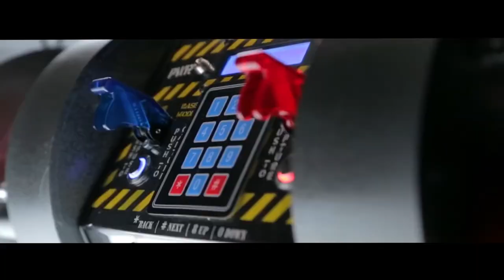Mission Impossible 7 2021 Movie Trailer